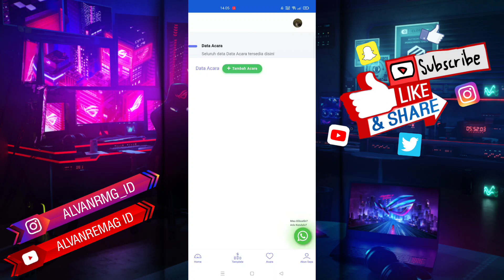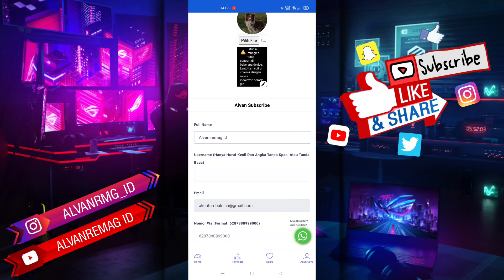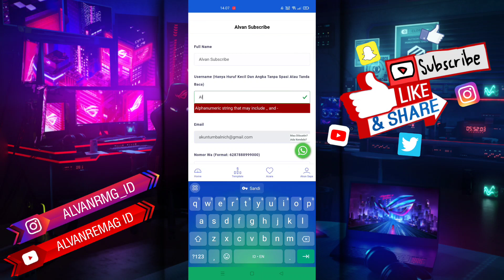CARA GANTI NAMA AKUN INDOINVITE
Assalamu’alaikum Wr.Wb
Dalam video tutorial ini, saya akan membahas